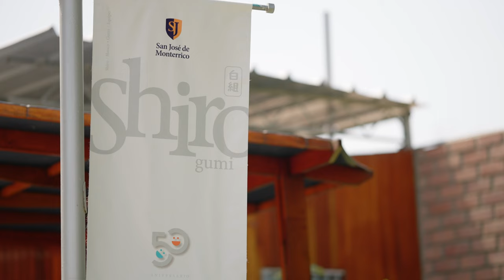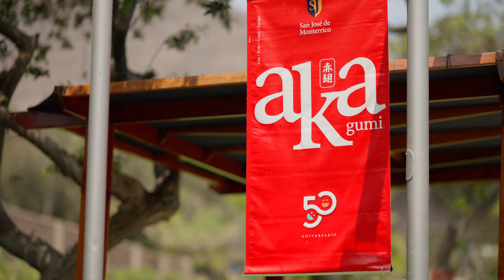Video Institucional 2023